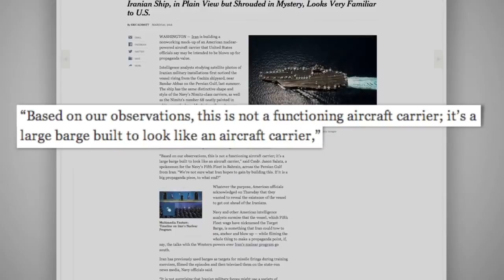Iran Is Reportedly Building Aircraft Carrier to Blow It Up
Iran is building a nonworking mock-up of an American nuclear-powered aircraft carrier that United States officials say may be intended to be blown up for propaganda value.

Intelligence analysts studying satellite photos of Iranian military installations first noticed the vessel rising from the Gachin shipyard, near Bandar Abbas on the Persian Gulf, last summer. The ship has the same distinctive shape and style of the Navy's Nimitz-class carriers, as well as the Nimitz's number 68 neatly painted in white near the bow. Mock aircraft can be seen on the flight deck.

The Iranian mock-up, which American officials described as more like a barge than a warship, has no nuclear propulsion system and is only about two-thirds the length of a typical 1,100-foot-long Navy carrier. Intelligence officials do not believe that Iran is capable of building an actual aircraft carrier.

"Based on our observations, this is not a functioning aircraft carrier; it's a large barge built to look like an aircraft carrier," said Cmdr. Jason Salata, a spokesman for the Navy's Fifth Fleet in Bahrain, across the Persian Gulf from Iran. "We're not sure what Iran hopes to gain by building this. If it is a big propaganda piece, to what end?"

Whatever the purpose, American officials acknowledged that they wanted to reveal the existence of the vessel to get out ahead of the Iranians.